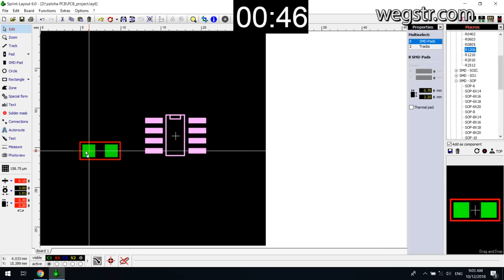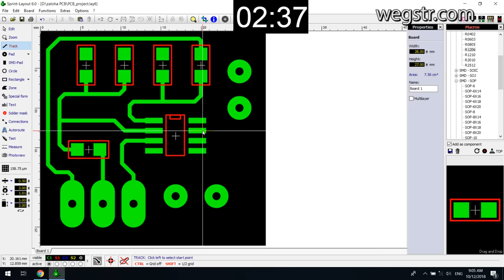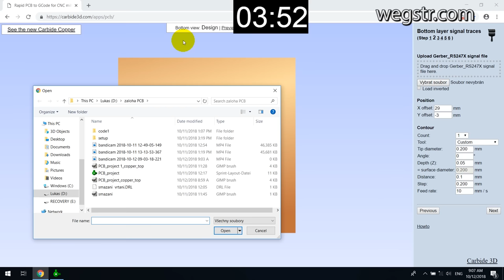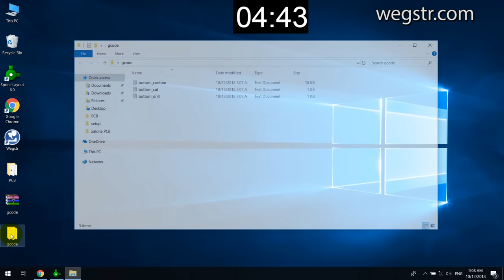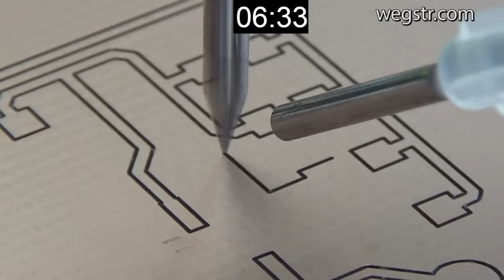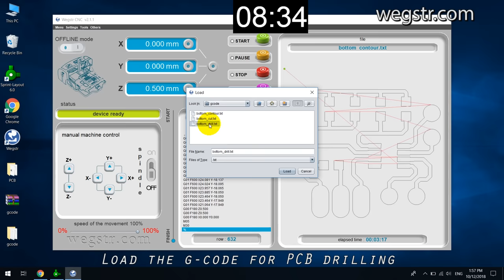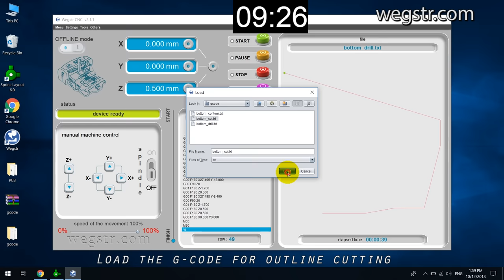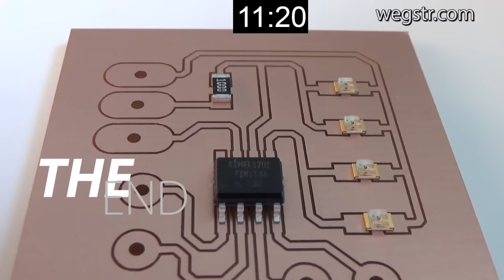PCB making, PCB prototyping quickly and easy - STEP by STEP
Quick project to show how to easily create your custom PCB at home with help of CNC Wegstr.

Skladba  The Life and Death of a Certain
název interpreta  Chris Zabriskie